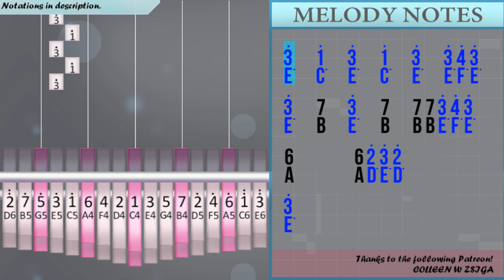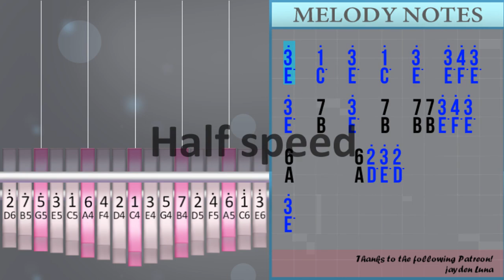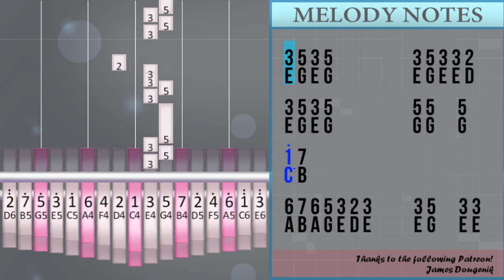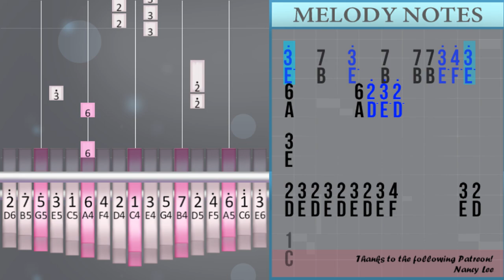How to play The Loneliest by Maneskin on Kalimba (Tutorial)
Comment and let us know how the videos have helped you. It keeps us going! :)The easiest way to learn how to play The Loneliest by Maneskin on the kalimba. It's a kalimba tutorial for The Loneliest by Maneskin.

EasyKalimbaLesson teaches you to play the your favorite instrument, through easy and simple animation so that you too can learn how to play The Loneliest by Maneskin on the kalimba easily. A kalimba tutorial with visual animation graphic.

Numbered notation:
3°   1°   3°   1°   3°   3° 4° 3°
3°   7   3°   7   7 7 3° 4° 3°
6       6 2° 3° 2°           3°
2° 3° 2° 3° 2° 3° 2° 3° 2°       1°
3°   1°   3°   1°   3°   3° 4° 3°
3°   7   3°   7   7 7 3° 4° 3°
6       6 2° 3° 2°           3°
2° 3° 2° 3° 2° 3° 2° 3° 4°     3° 2° 1°
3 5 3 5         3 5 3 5
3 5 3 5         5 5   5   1° 7
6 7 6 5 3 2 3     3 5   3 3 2
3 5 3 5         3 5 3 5
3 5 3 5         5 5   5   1° 7
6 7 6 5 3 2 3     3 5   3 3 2
1° 3° 2°
1° 2° 3° 2° 1° 2° 3°   1° 2° 3°   3° 3° 5° 4°
3° 4° 5° 4° 3° 4° 5°   3° 4° 5°   5°   6 7
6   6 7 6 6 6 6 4°   3°   3°
2° 3° 2° 3° 2° 3° 2° 3° 4°       3°
3°   1°   3°   1°   3°   3° 4° 3°
3°   7   3°   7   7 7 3° 4° 3°
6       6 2° 3° 2°           3°
2° 3° 2° 3° 2° 3° 2° 3° 2°       1°
3°   1°   3°   1°   3°   3° 4° 3°
3°   7   3°   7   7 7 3° 4° 3°
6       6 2° 3° 2°           3°
2° 3° 2° 3° 2° 3° 2° 3° 4°     3° 2° 1°
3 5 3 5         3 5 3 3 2
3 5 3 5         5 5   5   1° 7
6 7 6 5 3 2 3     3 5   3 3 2
5 3° 2°
1° 2° 3° 2° 1° 2° 3°   1° 2° 3°   3° 3° 5° 4°
3° 4° 5° 4° 3° 4° 5°   3° 4° 5°   5°   4° 3°
4°   4° 3° 4° 4° 4° 4° 5°   3° 2° 3°
2° 3° 2° 3° 2° 3° 2° 3° 4°       5°
3°   1°   3°   1°   3°   3° 4° 3°
3°   7   3°   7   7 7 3° 4° 3°
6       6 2° 3° 2°           3°
2° 3° 2° 3° 2° 3° 2° 3° 2°       1°
3°   1°   3°   1°   3°   3° 4° 3°
3°   7   3°   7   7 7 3° 4° 3°
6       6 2° 3° 2°           3°
2° 3° 2° 3° 2° 3° 2° 3° 4°       3°   1° 7
1°° 5 6 5 6° 5 1° 7 1°° 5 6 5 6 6° 1° 7
1°°   6 5 6°   1° 7 1°°   6 5 6°   6°
6   6° 6     6° 6     6° 6     6° 6
6 6 6° 7 7 7 6° 1° 1° 1° 2° 3° 2°   3°
2°   1°   7   3°   2°   1°   7 1° 7 1° 2°
1°   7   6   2°   1°   7 1° 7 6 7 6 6°
6   6° 6 6° 6 6°   7 6 7°   1   1 1°   1
1 2°   2   1 3°   2   3 5°   2   3
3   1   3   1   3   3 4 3
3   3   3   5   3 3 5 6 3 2
2° 6   1°   1° 2° 3° 2°           3
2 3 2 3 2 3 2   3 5
3°   1°   3°   1°   3°   3° 4° 3°
3°   7   3°   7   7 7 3° 4° 3°
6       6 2° 3° 2°           3°
2° 3° 2° 3° 2° 3° 2° 3° 4°     3° 2° 1°
3°   1°   3°   1°   3°   3° 4° 3°
3°   7   3°   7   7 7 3° 4° 3°
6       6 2° 3° 2°           3
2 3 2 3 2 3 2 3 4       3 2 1

Lettered notation:
E°   C°   E°   C°   E°   E° F° E°
E°   B   E°   B   B B E° F° E°
A       A D° E° D°           E°
D° E° D° E° D° E° D° E° D°       C°
D° E° D° E° D° E° D° E° F°     E° D° C°
E G E G         E G E G
E G E G         G G   G   C° B
A B A G E D E     E G   E E D
C° E° D°
C° D° E° D° C° D° E°   C° D° E°   E° E° G° F°
E° F° G° F° E° F° G°   E° F° G°   G°   A B
A   A B A A A A F°   E°   E°
D° E° D° E° D° E° D° E° F°       E°
E G E G         E G E E D
G E° D°
E° F° G° F° E° F° G°   E° F° G°